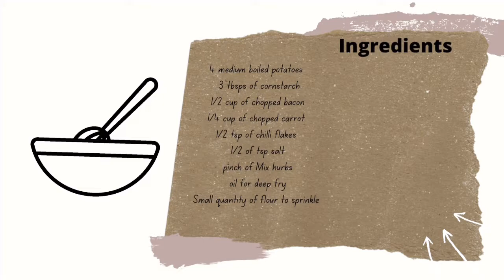Crunchy Potato snacks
How to make potato snacks